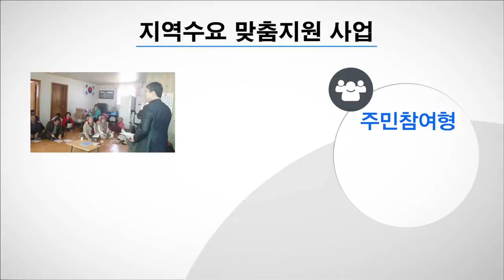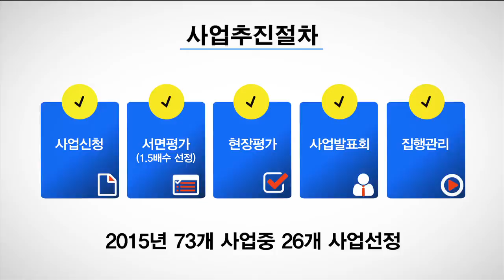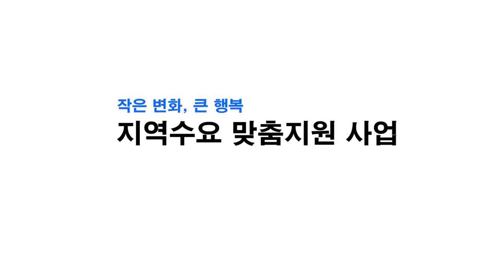작은 변화, 큰 행복 "지역수요 맞춤지원 사업"